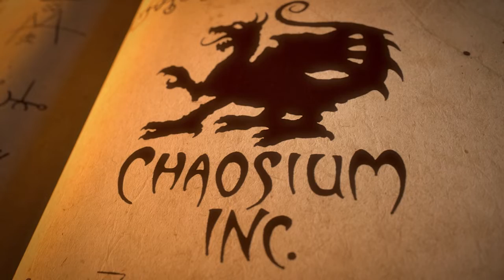Pendragon - 6th Edition Revealed | Chaosium Interview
In this interview with David Larkins, David discusses what to expect from the new version of Pendragon.